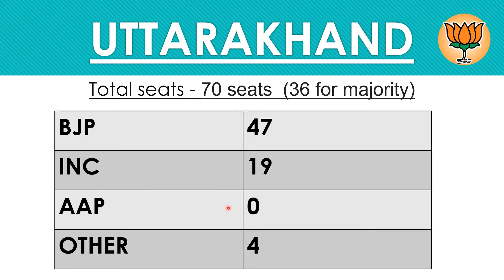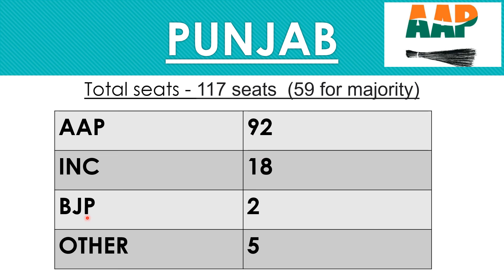2022 Election results | UP, Uttarakhand, Goa, Punjab, Manipur |Knowledge with SK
A new video on every even date at 7 PM.

2022 Election results | UP, Uttarakhand, Goa, Punjab, Manipur | Knowledge with SK

Hello Dosto,
Is video me humlog 2022 Vidhan Sabha election results ko dekhenge jo ki aapke current affair ke liyea bahut he accha hoga, so aaplog iss video ko  aache se cover kre taki aaplogo ko kisi bhi competitive exam me bahut help mile.

Aaplog please  harmare channel konwledge with sk ko apne dosto ke saath bhi share kre.  Humlog GK ke sare ka sare TOPICS ka video upload karenge. Humlog har even date pe saam ke 7 bhaje ek new video upload karenge. Aaj humlog 2022 Vidhan Sabha election results ko dekhenge dhere dhere hmlog Gk ke aur bhi sbhi topics ka video upload karenge joki aap logo ke liyea bahut he jada important hoga. Aur ye aaapko saare competition ke examination ke liyea bhi  helpful rahega.

general knowledge,
2022 Vidhan Sabha election results,
2022 Vidhan Sabha election results by knowledge with SK,
GK by knowledge with SK,
Gk election results,
UP election results of GK,
GK  election results,
 election results by knowledge with SK,
GK  2022 election results by knowledge with SK,
GK,
for competitive exams,
How to learn important days,
with tricks and facts,
GK guru,
GK tutorials,
GK for all competition,
competition knoeledge,
All  for competition,
 election results of UP,
 election results of goa,
 election results of manipur,
 election results of uttarakhand
 election results of punjab,
GK from level zero,
GK,
GK with trick,
election results of UP 2022